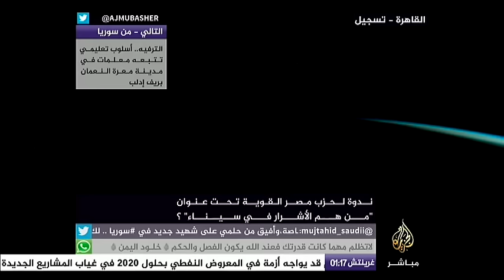" من هم الأشرار في سيناء؟ "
ندوة لحزب مصر القوية بعنوان " من هم الأشرار في سيناء؟ "
يقدمها الدكتور عبدالمنعم أبوالفتوح